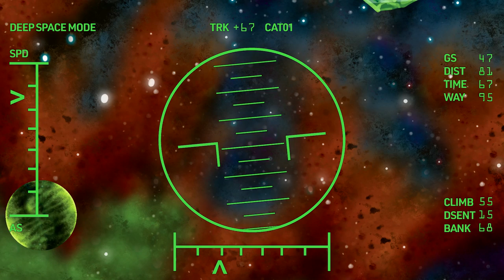THE PLANETOID (Official Video)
The Planetoid is the new track from Angelspit/Ice Planet 9000. Inspired by 70’s science fiction, Jean Michel Jarre, Jodorowsky, Klaus Schulze, Chris Foss, Lovecraft and Vangelis. It conjures images of solar winds echoing off an icy planetoid in a forgotten corner of the Universe.

ART:
Concept: Brent Zius, Zoog Von Rock
Design: Brent Zius, Zoog Von Rock, Walt Watts
Creation/Realization: Walt Watts
Layout /Typography/Logos: Justin Gammon

Composition, Production: Zoog Von Rock (Angelspit)
Analogue Synth Treatments: Steve Jones (Agent 13)
Additional Synths: Ice Planet 9000
Mastering: The Cell Studio

CONCEPT & STORY:
Brent Zius

Art: Walt Watts
Edit: Karl Learmont

BPRP52 | ISRC: USB6A2200503